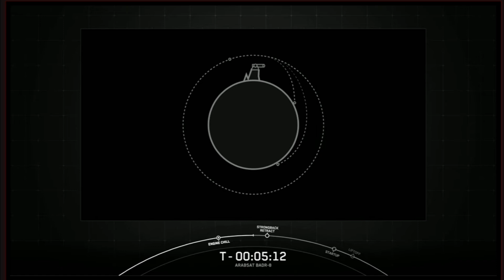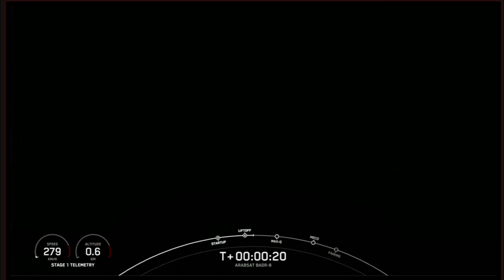Lançamento do foguete FALCON 9 - ARABSAT BADR-8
SPACEX lança o foguete FALCON9 na missão ARABSAT BADR-8.